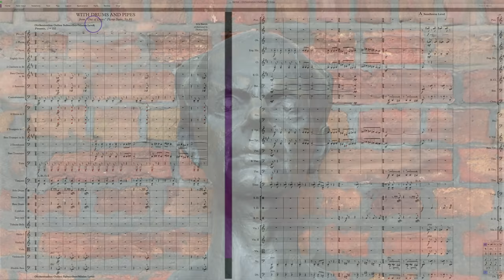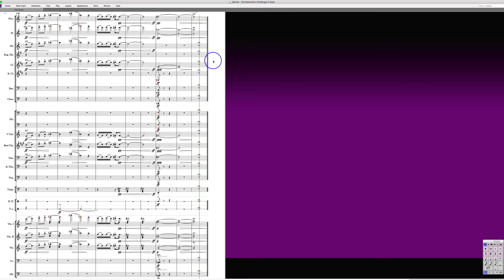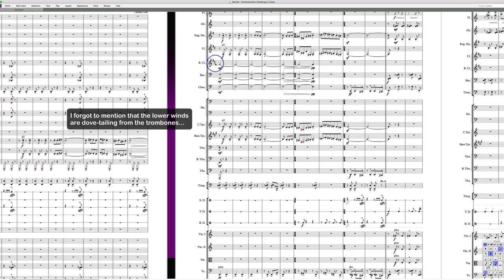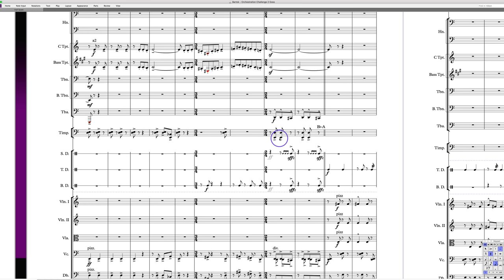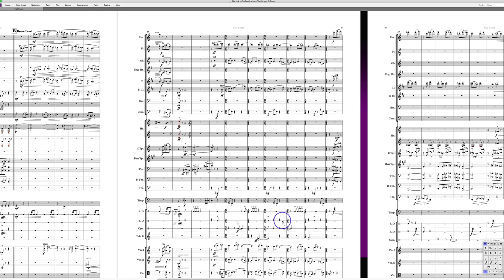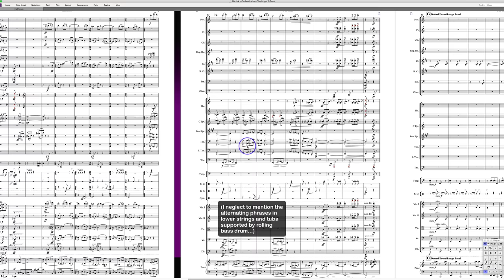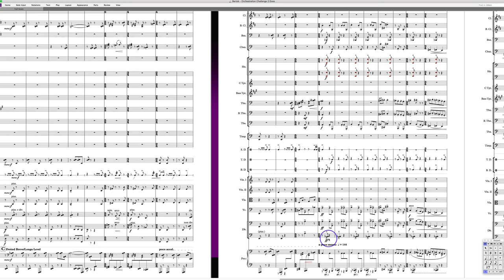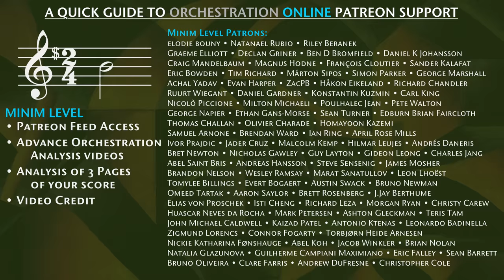Orchestrating Bartók's "With Drums and Pipes"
An in-depth study of the orchestration approaches I used for my entry of the 2018 Orchestration Challenge, scoring the first movement of Bartók's piano suite Out of Doors, "With Drums and Pipes." Evaluation videos to follow of 51 entries by other composers in the Orchestration Online community.